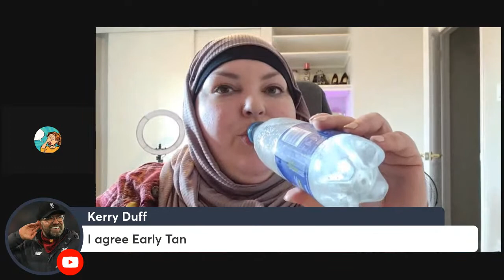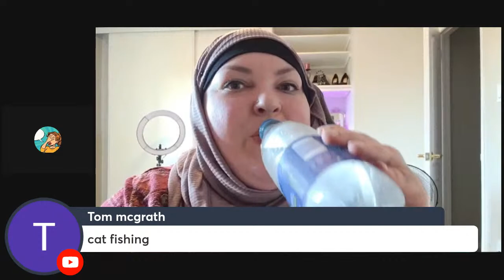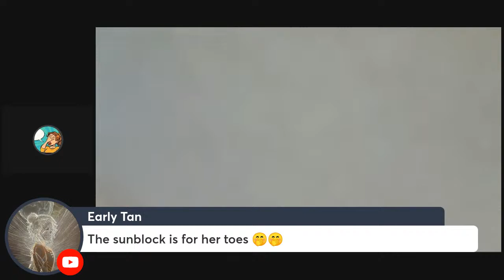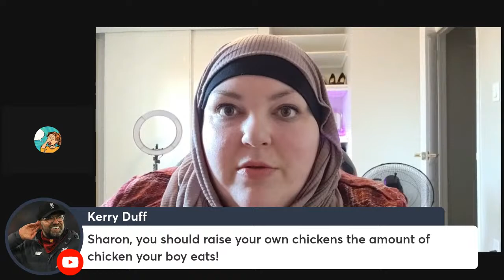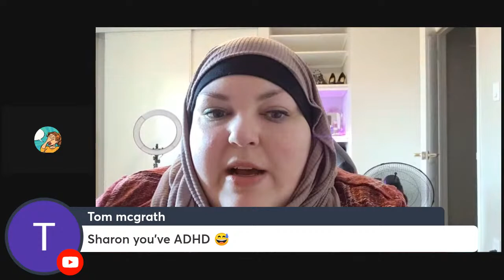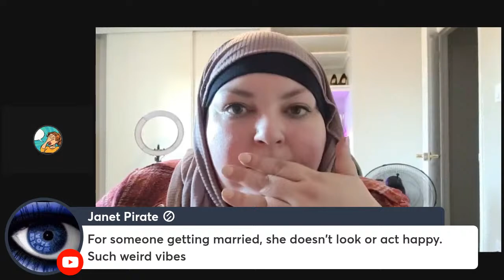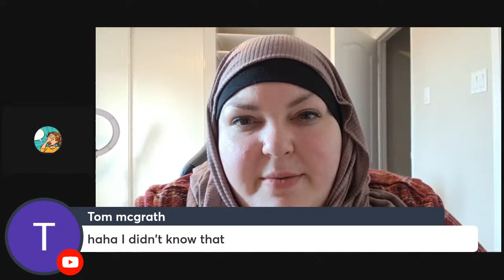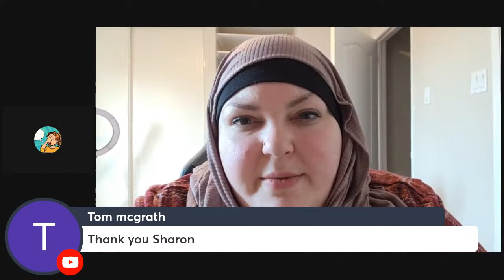Foodie Beauty, is this the last before Kuwait?